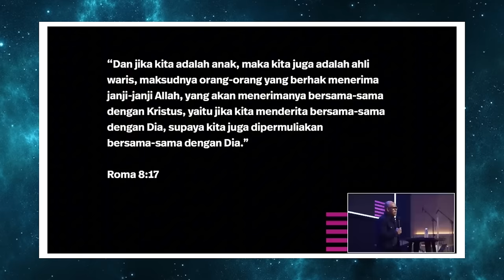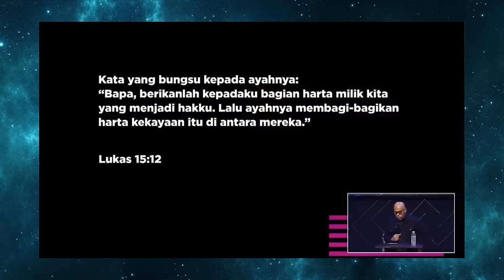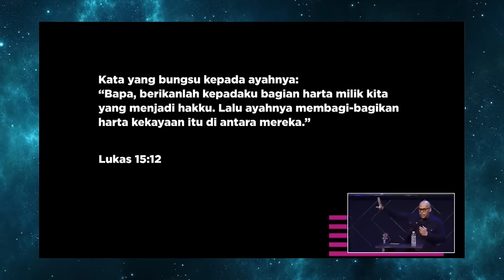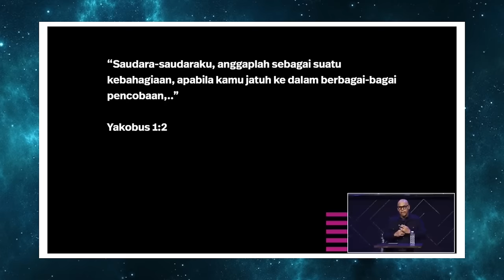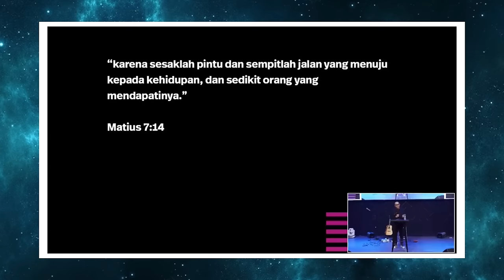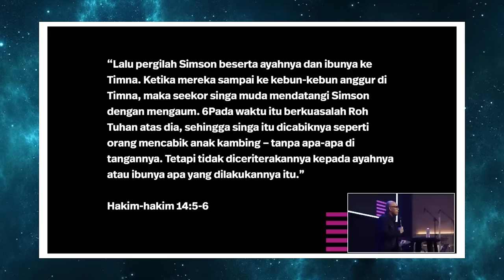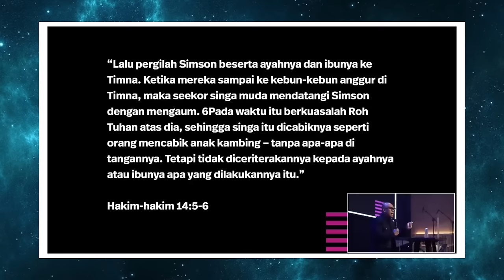BAGAIMANA BERTUMBUH DALAM KASIH || PS.BILLY LANTANG